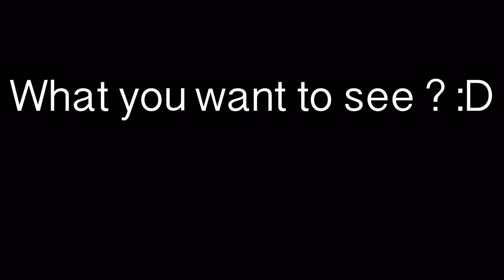Asphalt 8: What you want to see in next update ( S class king )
I want to see one of this car :’D